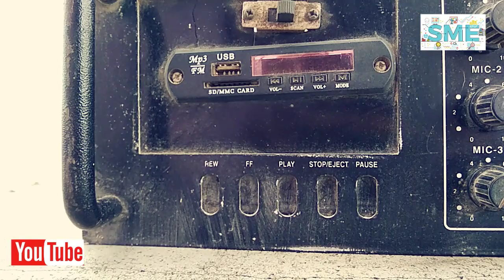Mega 100 watt old model amplifier competition new amplifier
new amplifier video link.

Fire use is a use permitted by copyright Statute that might otherwise be infringing.

नमस्कार आप सभी को दोस्तों हमारे दिखाए गए इस वीडियो में कोई भी किसी भी प्रकार की गंदी या गलत के बारे में नहीं बताया जाता यहां जो भी आपको दिखाया जाता है उसका वास्तविकता से पूरा लेनदेन होता है और इस वीडियोस में देखने के बाद कुछ काम ऐसी है जो अपने घर पर ना करें क्योंकि हानिकारक हो सकती है सावधान करना हमारे चैनल का पहला कर्तव्य था जो हमने आपको इस माध्यम से बता दिया आगे अगर कोई भी क्लेम करता है इसकी जिम्मेवारी हमारे चैनल कि नहीं होगी अतः आप से गुजारिश है कि सीखने वाली चीज को ही सीखे कुछ हानिकारक एक्सपेरिमेंट को अपने घर पर ना दोहराएं मिलते हैं किसी दूसरी वीडियो में तब तक अपना और अपने परिवार का ख्याल रखें धन्यवाद